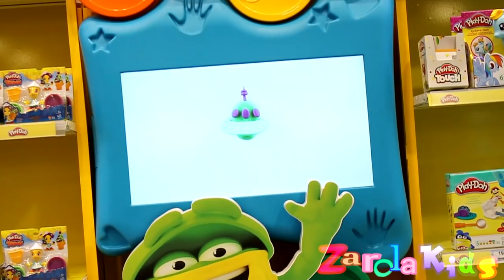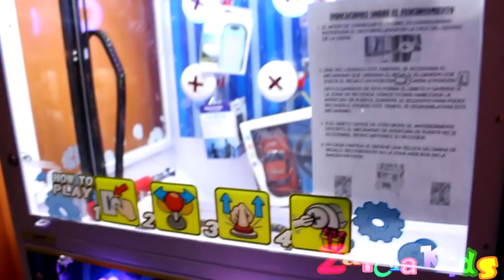VUELTA AL COLE primera parada tienda de juguetes / back to school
fuimos a comprar material escolar o cosas para el cole pero antes Laura se entretenia con todo lo que veía a su paso. y pasamos a ver una tienda de juguetes antes